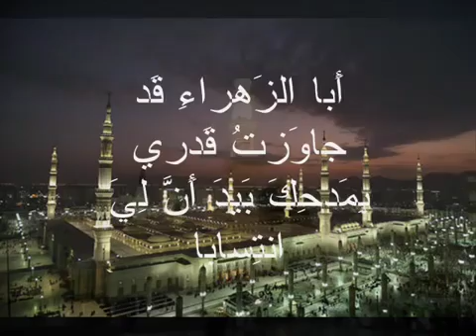8 juli 2019